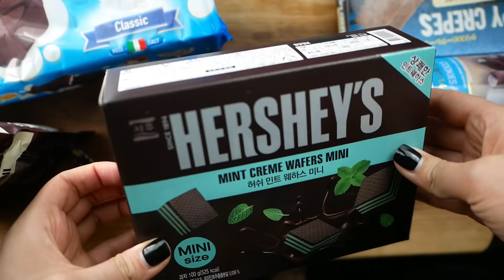초콜릿 디저트 먹방🍫🍪 ASMR CHOCOLATE DESSERT CHOCOLATE PARTY MUKBANG ASMR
자막을 키고 시청해주세요♥
Please turn on the subtitles and watch♥

이어폰을 착용해 주세요♥